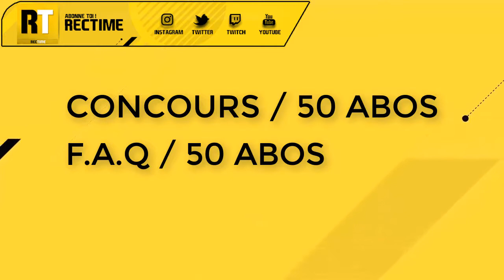RECTIME | Vidéo de présentation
Bonjour à tous, c'est RECTIME !
Aujourd'hui on se retrouve pour ma toute première vidéo dans laquelle je vous présenta ma chaîne. Bon visionnage (si c'est pas déjà fait) !
Instagram : rectime_gaming_ytb (pas de lien dsl)